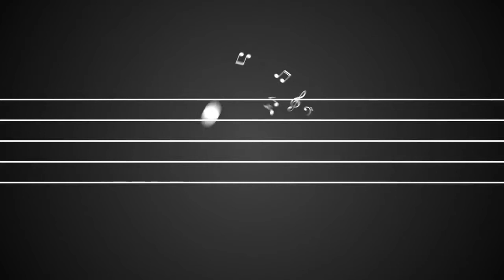Jonathan Mark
Celebrating nearly 40 years in show business, performing both at home and abroad, top vocalist & entertainer JONATHAN MARK , based in Torquay in Southwest England, performs a wide range of music, from smooth powerful, ballads to foot-tapping up-tempo numbers; from the days of swing, right up to the present day, with a great charisma to entertain any audience.